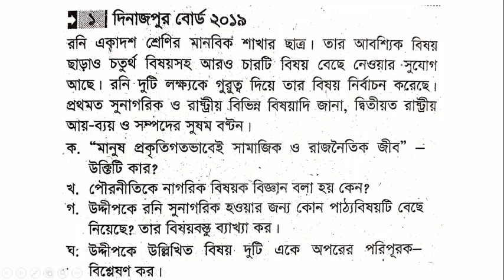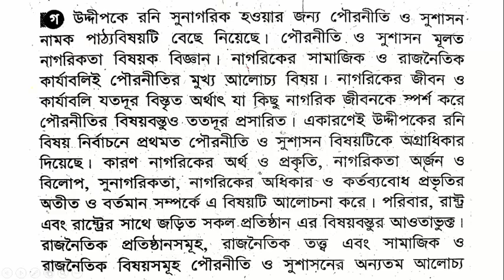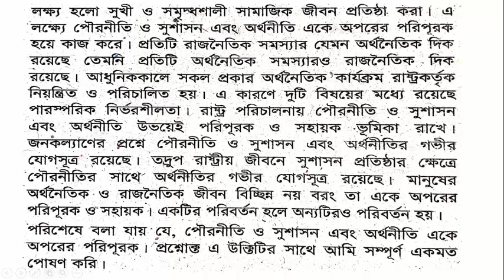দিনাজপুর বোর্ড ২০১৯ । HSC পৌরনীতি ১ম পত্র।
HSC পৌরনীতি ১ম পত্র।
HSC Civics 1st part
সৃজনশীল প্রশ্ন